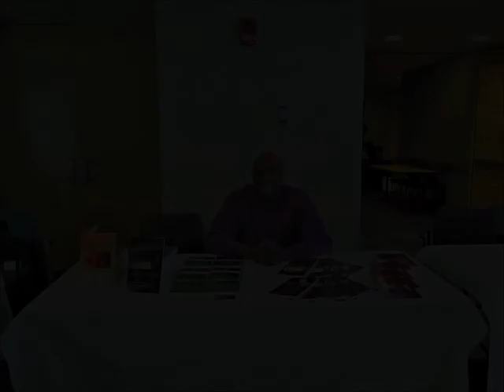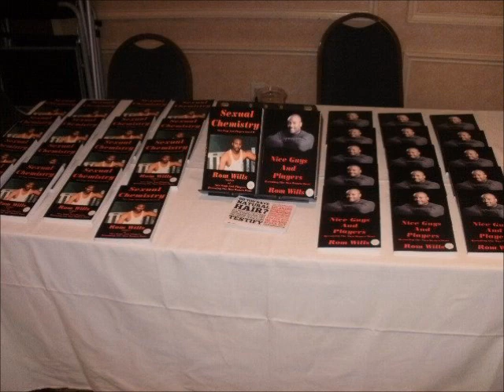The Power of a Seed